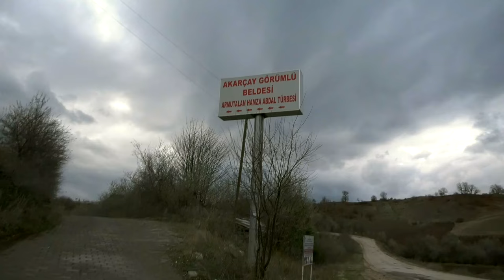Sılaya Doğru - Almus Armutalan köyü (Kanalımıza Destek için Lütfen Abone Olunuz)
Sılaya Doğru proğramı için çekilerek Ekin Tv'de yayınlanan bölüm
İş insanı Mehmet Güleç'in memleket özlemiyle birlikte ailecek köylerinde zevkle tarım işine girişmeleri ve uğraşılarıyla birlikte Akarçay Görümlü beldesi Armutalan mahallesini konu alan program ile yöreye bir hareket ve bereket gelmesi için bir vesile olmasını umuyor Uzunlar tarıma başarılar diliyoruz. iyi seyirler...